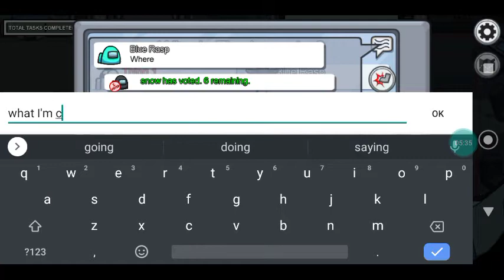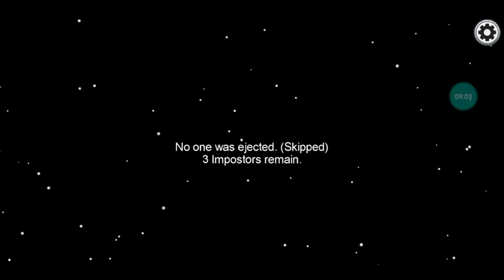I played among us as imposter every time